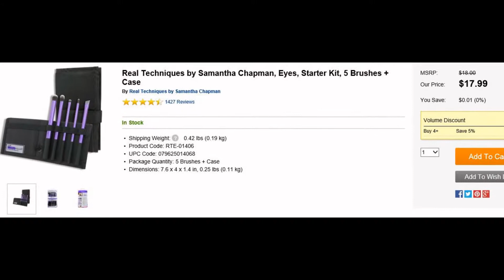iHerb/Samantha Chapman Eyes 5 Brushes&Base 4 Brushes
Save up to $5 on your order with this code -MJB214
Real Techniques by Samantha Chapman, Base, Core Collection, 4 Brushes + Case
Real Techniques by Samantha Chapman, Eyes, Starter Kit, 5 Brushes + Case
감사합니다~
谢谢
Gracias~
ありがとうございます